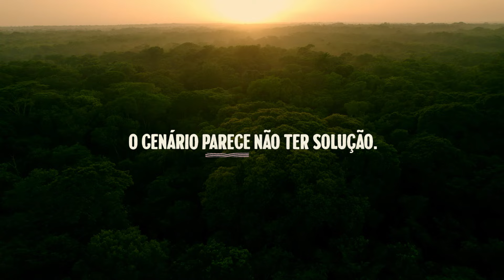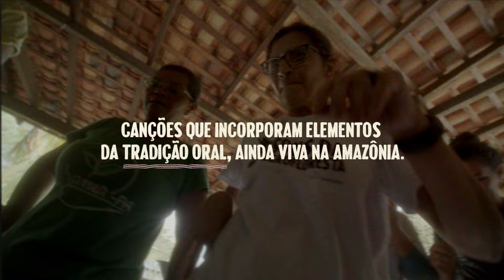FarFarm Lança "Sons da Agrofloresta"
De acordo com a FarFarm, consultoria que promove o desenvolvimento de cadeias produtivas responsáveis, 95% das oportunidades de trabalho formais e rurais na região estão relacionadas ao desmatamento. Para ajudar a mudar essa realidade, a empresa lança o projeto "Sons da Agrofloresta", que se inspira na tradição oral da região para estimular as comunidades amazônicas a adotarem práticas agrícolas regenerativas através da música. O objetivo é não apenas preservar a floresta, mas também criar oportunidades econômicas mais duradouras para a população.

Além da FarFarm, o projeto conta com o apoio da marca de tênis ecológicos Veja e foi feito em parceria com a Rede de Apoio às Mulheres agroflorestoras (RAMA/PA) e o Instituto Iandê, responsáveis pelos contatos com as famílias e pelo desenvolvimento e a implementação da proposta educacional. A idealização do projeto é da agência VML New York, junto com a VML Brasil.